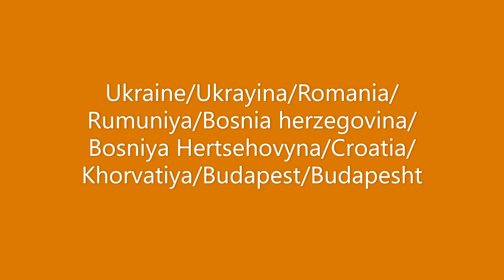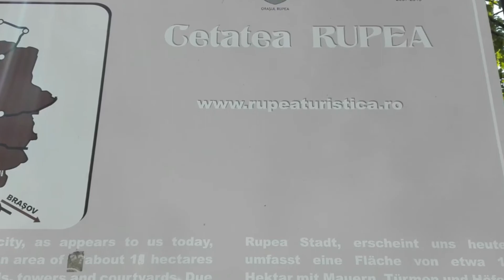Romania/Ромунія /Bosnia Herzegovina/Боснія Герцеговина/Croatia/Хорватія/Budapest/Будапешт/MyTravel